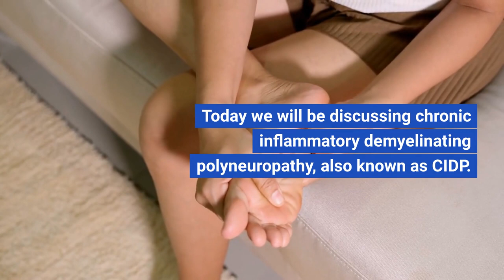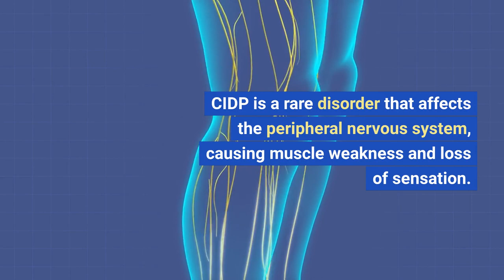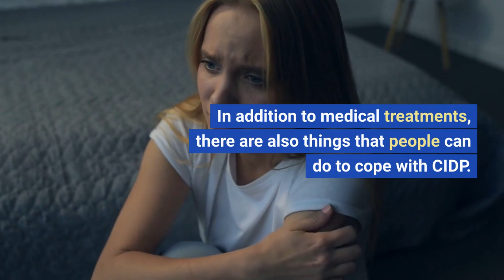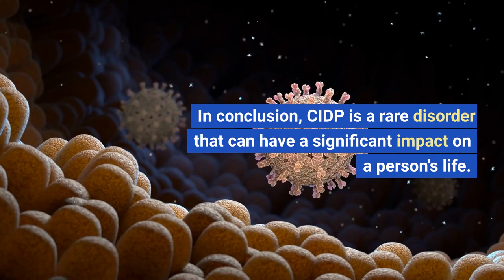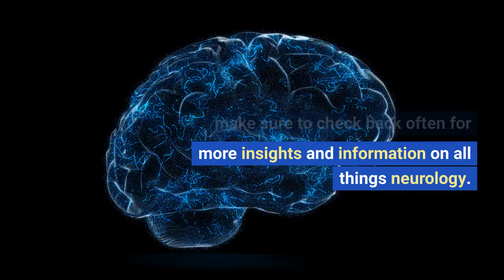All about Chronic Inflammatory Demyelinating Polyneuropathy (CIDP)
In this video, we discuss chronic inflammatory demyelinating polyneuropathy (CIDP), a rare disorder that affects the peripheral nervous system. We cover the symptoms and impacts of CIDP, available treatments, coping strategies, and ongoing research in this field. If you or someone you know is experiencing symptoms of CIDP, this video provides valuable information to help you understand the condition and the options available for managing it.